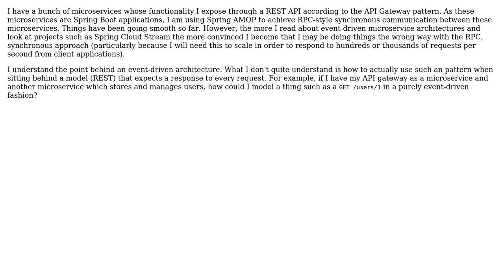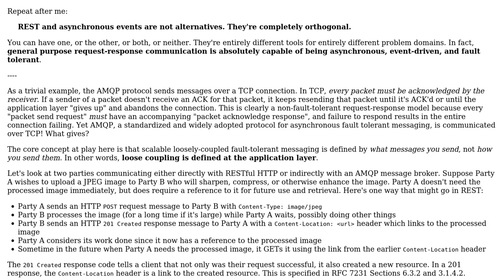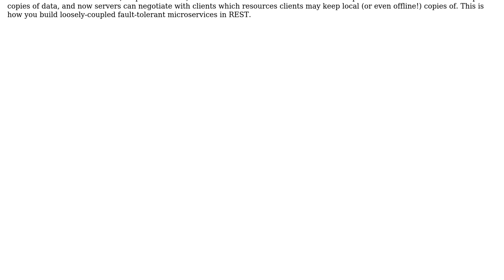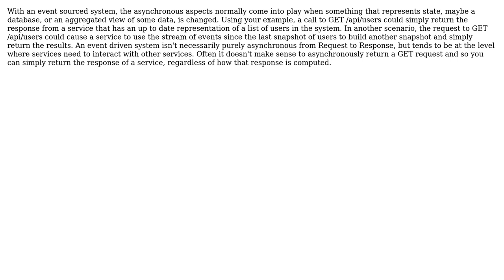Software Engineering: API Gateway (REST) + Event-Driven Microservices (3 Solutions!!)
Software Engineering: API Gateway (REST) + Event-Driven Microservices

With thanks & praise to God, and with thanks to the many people who have made this project possible! | Content (except music & images) licensed under CC BY-SA | Music | Images & others | With thanks to user Tony E. Stark user Lloyd Moore user Jack user Andy Hunt and the Stack Exchange Network Trademarks are property of their respective owners. You are responsible for your own actions.